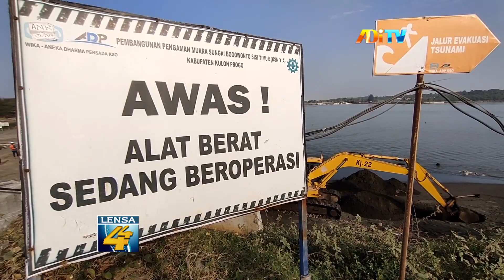DITEMUKAN LUKA TEMBAK, HIU TUTUL MATI TERDAMPAR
Seekor hiu tutul , ditemukan mati terdampar , di muara sungai bogowonto , kawasan pantai congot , kabupaten kulon progo . Satwa laut sepanjang 8 meter ini , diduga mati , akibat perburuan liar .